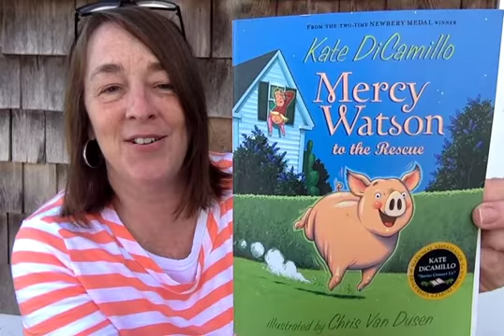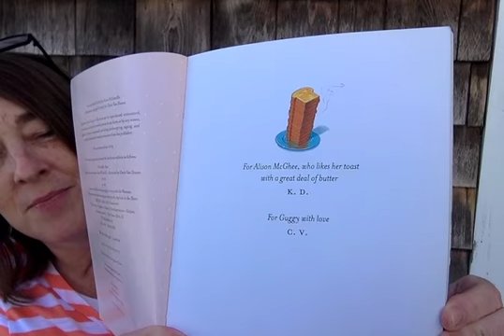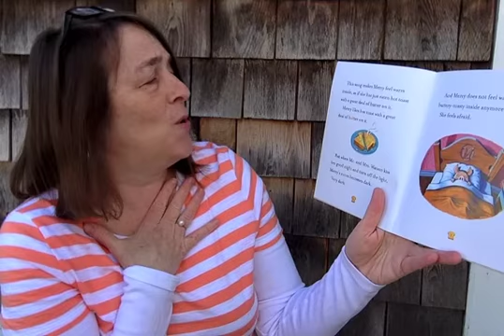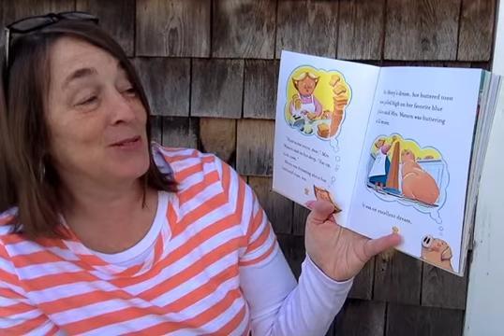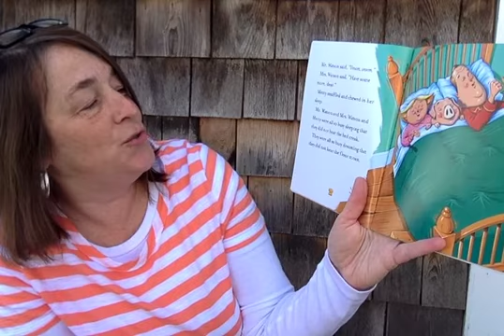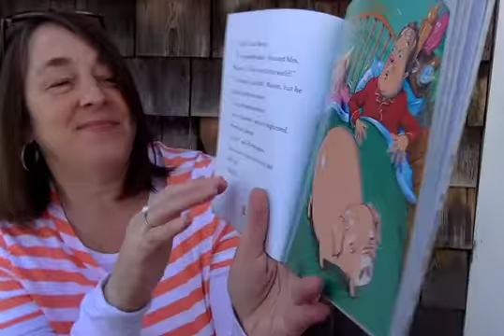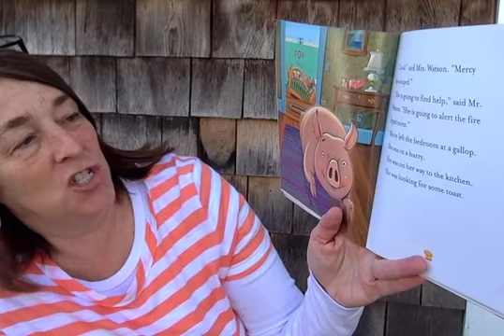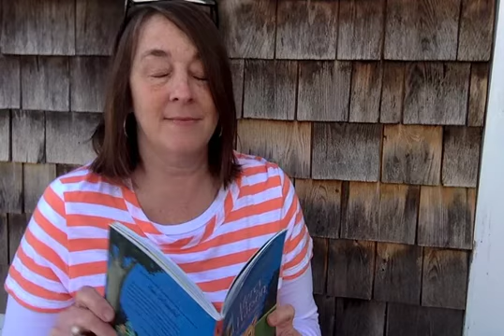April 7 / MW Chapters 1-3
Usually, when I read aloud to you, all 19 of you are chewing and chomping on your snacks or lunch . . . but you can listen to these read-alouds any time of day you like.

(If you eat Pirate's Booty while you listen, please save some for me!)